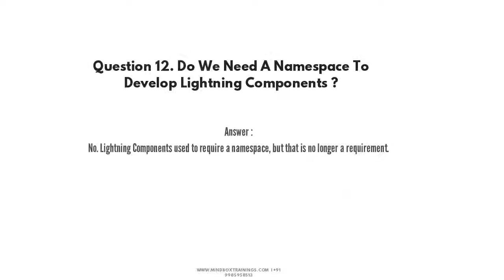Salesforce Tutorial 24 | Salesforce Online Training Videos | MindBox Trainings & Unbox Skills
Salesforce Online Training

TheÂ Salesforce online training will train the candidates to develop their career in this field. Salesforce is aÂ customer relationship management tool. Here is some salesforce online training information what you are going to learn inÂ Salesforce online trainingÂ course. In the whole online salesforce courses you will learn all steps of salesforce andÂ developments, CRM fundamentals,Â etc. This Salesforce online training will help you to reach your goal. This salesforce training course contains the world based CRM technicalities. All updated programs, current and study materials which will help you to study and learn more about CRM.

After partnering with Oracle, Salesforce became one of the most powerful online databases available on the market today. This online training program is designed by professionals with extensive experience. Learn Oracle Salesforce by online training and go through real time scenarios created by the savvy advisers.

By joining this training program, you are giving yourself an opportunity not to just learn the basics, the technology, and the theory, but to get practical skills that can help you start working immediately. You will learn to implement improved solutions that can jumpstart or advance your career.

In the course of our training program, we create an individual approach to the student groups in order to help them find and sustain a job in the future as well as go up the career ladder. The course is created to satisfy the needs of professionals as well as newbies in the CRM environment.

Career Opportunities

Once you get solid knowledge in Salesforce, you can browse several career opportunities available on the market today, including Functional Consultant, Designer/Architect, Administrator.

Companies are generally looking for candidates with certain hands-on experience. This course will not just give you an extensive knowledge of the platform, it will provide you the much-needed practice.

Even if you don’t have any prior experience with CRM systems, you can go through online training to learn Oracle Salesforce and get the knowledge you can employ immediately after the training is over.